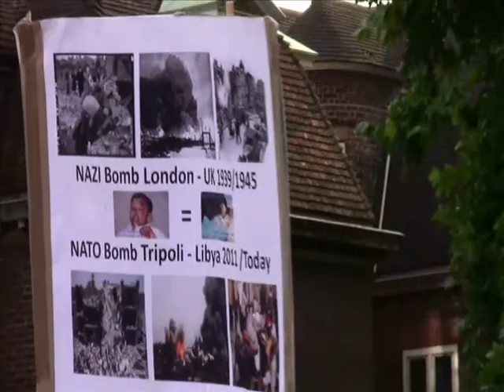Stop the War Protest - Parliament - July 12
Mass Assembly at Trafalgar Square, London, UK on Saturday October 8, 2011 @ Midday